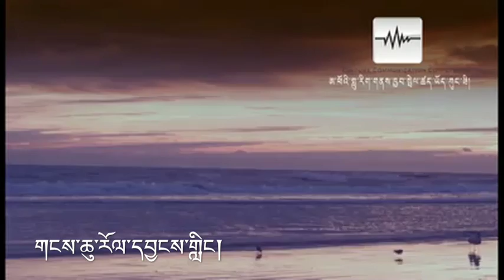ཚེ་དབང་ལྷ་མོ། 2014 tsewang Lhamo New song